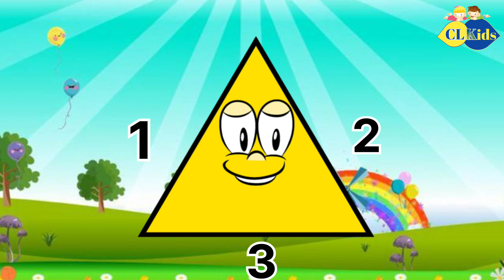We are Shapes Song|The Shapes Rhymes|Kids Nursery Rhymes|Learn Shapes Names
We are Shapes Song|The Shapes Rhymes|Kids Nursery Rhymes|Learn Shapes Names shapes clkids @CLKids-eu1ph